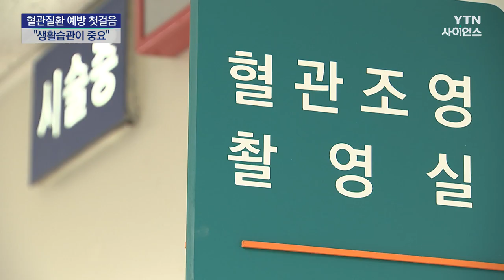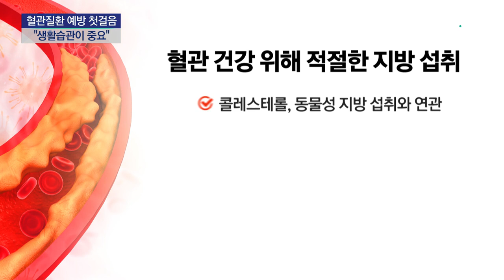'무증상의 시한폭탄' 혈관질환 막으려면?..."생활습관 중요" / YTN 사이언스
[앵커]
혈관 질환은 전조증상이 거의 없고 갑작스럽게 발병하는 경우가 많아 '무증상의 시한폭탄'이라고 불리기도 하는데요.

그만큼 건강한 혈관을 유지하기 위해서는 평소 바른 생활 습관이 중요하다고 합니다.

혈관 건강을 지키는 방법, 백종규 기자가 전해드립니다.

[기자]
혈관에 문제가 생겨 혈액이 원활하게 돌지 못하면 몸 곳곳에 이상 신호가 나타납니다.

대부분 혈액 안에 있던 지방성분이 혈관 벽에 쌓여 혈관을 막기 때문인데, 여기서 중요한 게 콜레스테롤입니다.

나쁜 콜레스테롤 증가와 좋은 콜레스테롤 감소, 그리고 중성지방이 증가한 상태가 되면 이상지질혈증이 나타납니다.

고지혈증이라고도 부르는 이상지질혈증은 비록 증상이 나타나지 않더라도 동맥경화나 심근경색과 같은 심혈관 질환의 위험을 높입니다.

이 때문에 건강한 혈관을 만들려면 콜레스테롤 수치 정상화가 먼저입니다.

[이승환 / 가톨릭대 서울성모병원 내분비내과 교수 : 콜레스테롤의 가장 큰 문제는 지금 높아도 아무 증상이 없다는 것이기 때문에 사실 젊은 사람들이 이 치료의 필요성을 피부로 잘 체감하지 못하는 경우가 너무 많죠.]

평소 혈압 관리도...